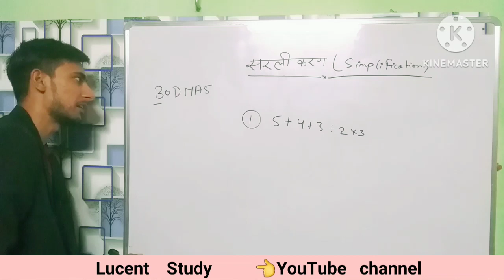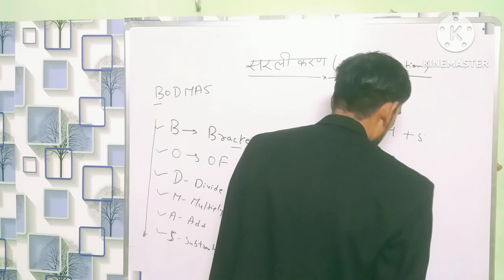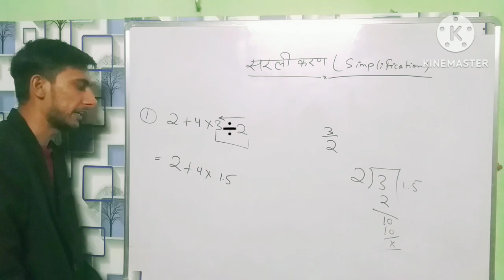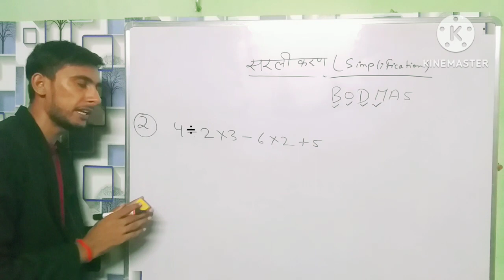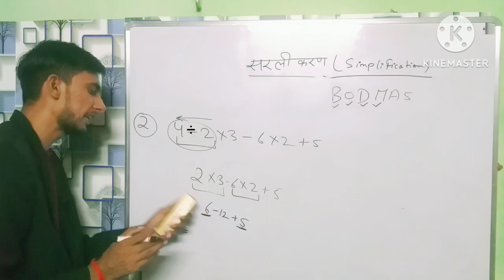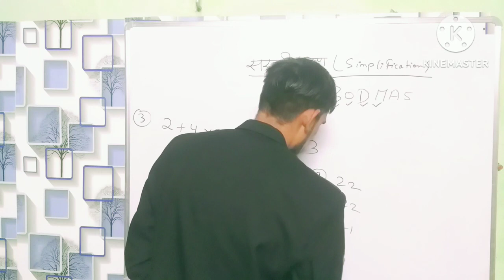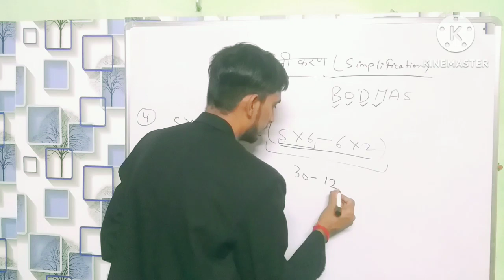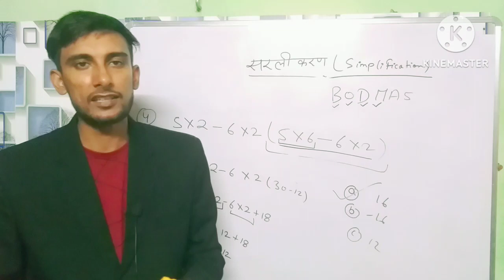BODMAS ( simplification ) UKSi , UP constable, maths for all exams / Gaurav Chaudhary